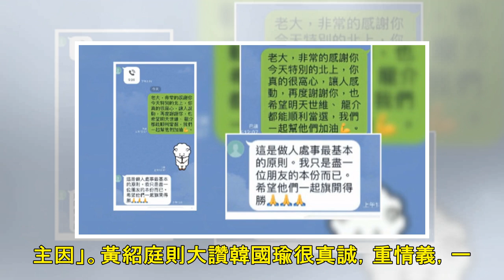影／神秘幫手傳訊：鄭世維父將拔管！韓國瑜「義氣秒回」去三重 選前關鍵簡訊曝 | ETtoday新聞雲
新闻列表

政治中心／高雄報導 4立委補選藍綠再度決戰，新北三重區國民黨候選人鄭世維競選總部原先規劃選前之夜，由韓國瑜妻子李佳芬站台壓軸，15日下午經聯繫，韓國瑜決定北上。據悉，主因是ㄧ封關鍵簡訊，鄭好友傳訊給韓，提到「鄭父病危」，重義氣的他改變原定計畫，臨時決定出現在三重，而幕後推手正是高市議員黃紹庭。 立委補選主戰場就是三重，選前之夜藍綠大咖盡出，民進黨派出總統蔡英文、行政院長蘇貞昌、大老游錫堃，力抗國民黨「漢子、禿子、燕子」合體，但鄭世維競選總部喬了好久，上午拜票時還不敢透露韓國瑜是否到場，一直到最後才鬆口，提到韓國瑜已表態，謝龍介的場子完了之後就會搭高鐵北上，而這也是他第二度來三重助選。 ▲鄭世維...